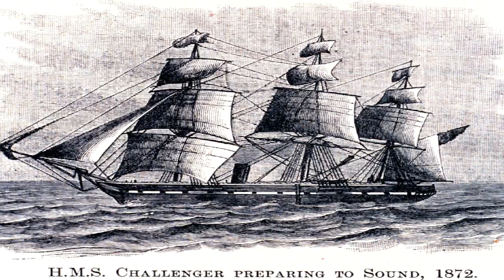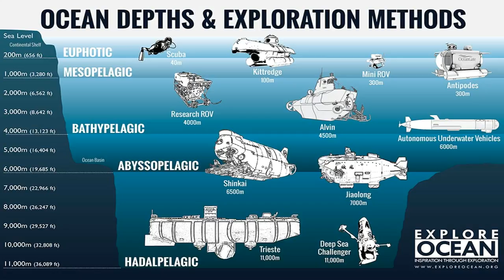DZIĻĀKĀ VIETA UZ PASAULES |11 KILOMETRI|CHALLANGER DEEP